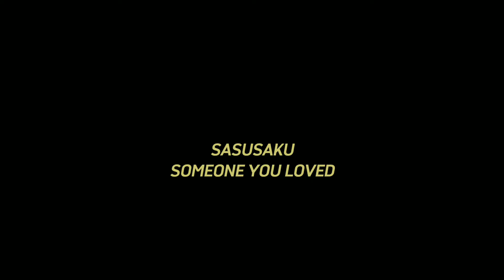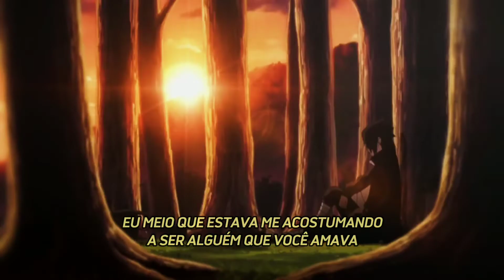SasuSaku | Someone You Loved [AMV/TRADUÇÃO] - Naruto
SasuSaku AMV
21k on tiktok TYSM :D

App: Capcut

Tags (ignore)

sasusaku, sasuke, amv, tradução, naruto, animeedit, anime